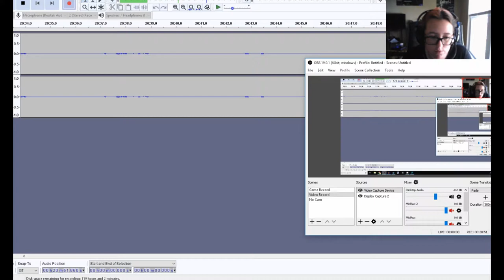Too Much Strategy | Faeria #2